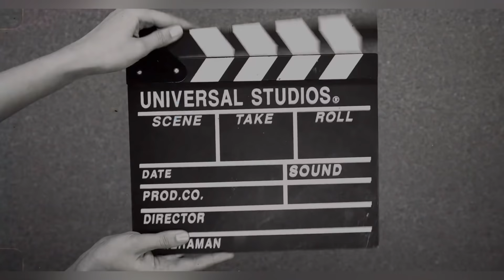MAWA FERRY GHAT | পদ্মার ডিমওয়ালা ইলিশ | PADMA BRIDGE | VLOG #09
“Life is like the river, sometimes it sweeps you gently along and sometimes the rapids come out of nowhere.”